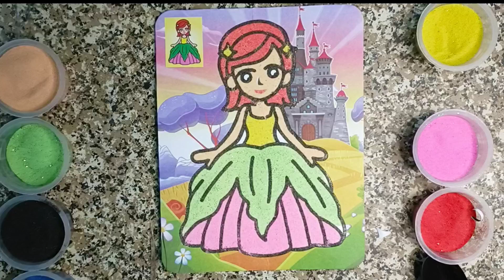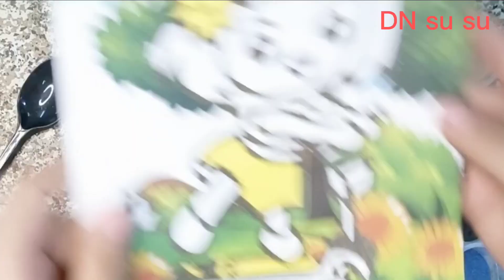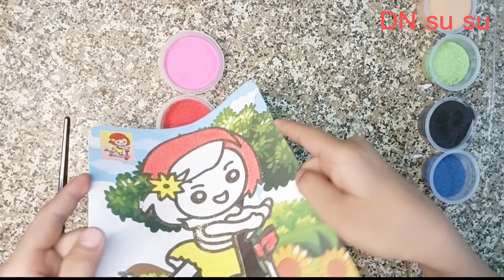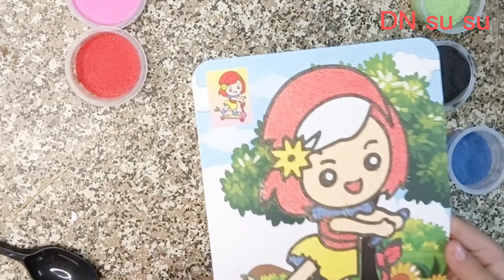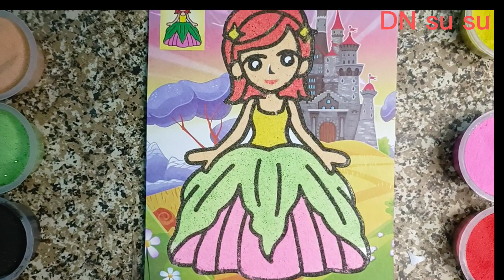Gia linh tô màu tranh cát cô bé trượt dán,DN su su,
Tô màu tranh cát giúp các bạn tỉ mỉ khéo léo với sự yêu thích của bé dnsusu tomautranhcat tranhcatbetruotdan tranhcatcobediudang DNsusu#
XIN CHÀO ,cám ơn các bạn đã nghé thăm kênh DN su su. là kênh thiết kế thời trang búp bê babies ,vẻ và tô màu ,làm thủ công,giới thiệu đồ chơi mới ,giúp các bạn nhỏ thích học hỏi
 trải nghiệm tài năng mới ,sáng tạo và phong cách ,mang đến sự vui vẻ và bổ ít cho mọi người.cảm ơn các bạn đã ủng hộ.